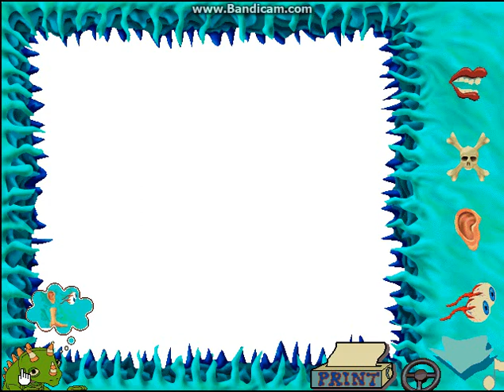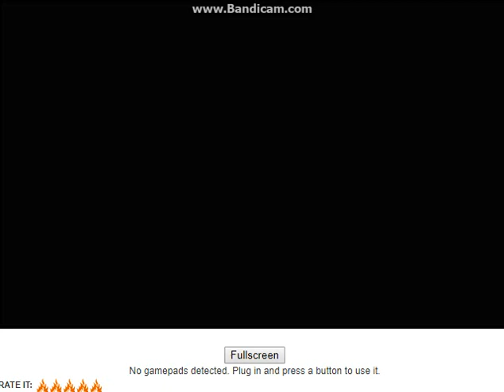The Magic School Bus: Human Body (Part 3)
This video has the preview picture I showed days ago. Also why were we given the ability to torture Arnold? 8:36 Just why?